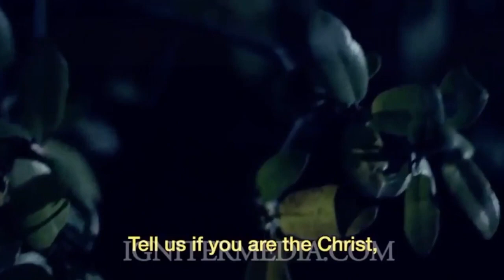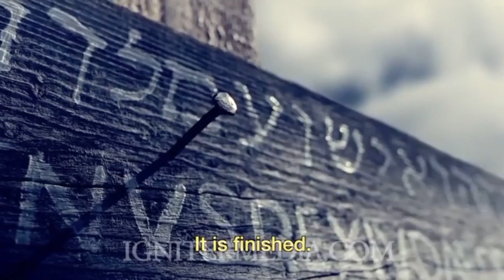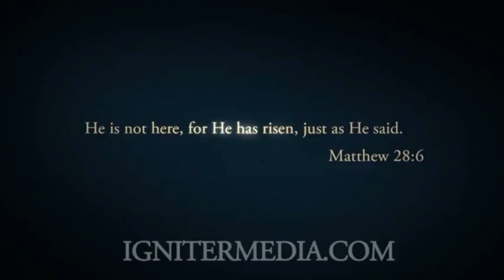He Is Risen | The story of the Messiah in Hebrew and Aramaic 🐏📜🎯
He Is Risen! Pesach encompasses the Passover Feast, then Unleavened Bread and First Fruits. Yeshua is the Passover Lamb of God, the Unleavened Bread (no yeast/sin/lawlessness in Him) and He is the First Fruits of the Resurrection! Jesus lives!

Video created by Igniter Media at ignitermedia.com
Voices done by Rabbi Itzhak Shapira (Messianic Jew from Israel)